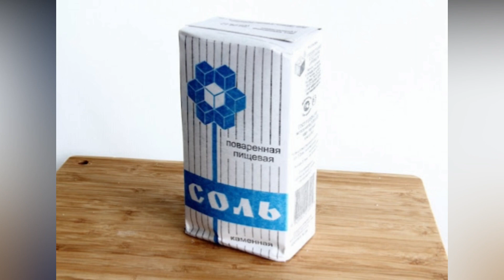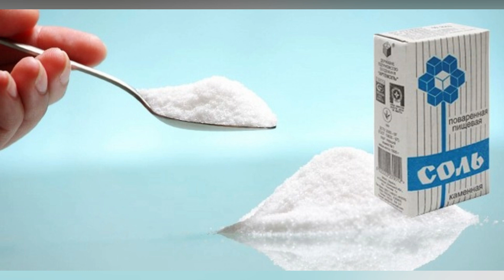Ko'p Tuz Istemoli 4 Kasallikni Keltirib Chiqaradi !!! ALBATTA KO'RING !